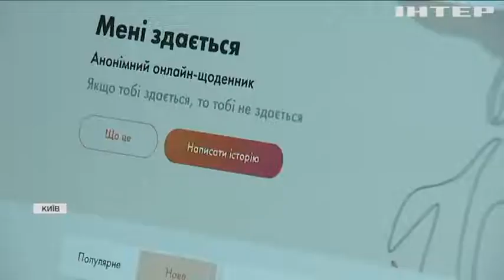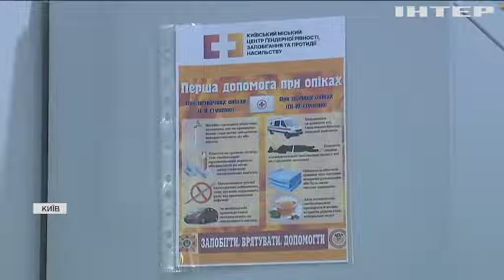"Мені здається": в Україні запустили платформу для жертв домашнього насильства